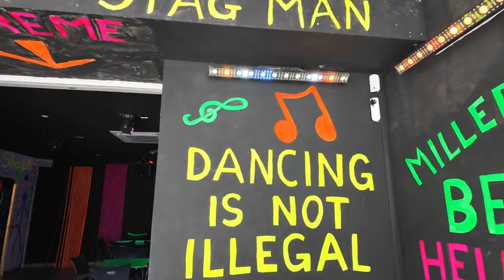(TRAILER) Miller's Beach Bar Benidorm: Experience Paradise in 4K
Welcome to Miller's Beach Bar, your ultimate destination for a taste of paradise in stunning 4K quality right here in Benidorm. Nestled along the beautiful coastline of Benidorm, Miller's Beach Bar offers an unparalleled beachside experience that combines breathtaking views, delicious drinks, and endless fun. Join us for an unforgettable journey where every moment is captured in mesmerizing 4K clarity.

Situated against the backdrop of Benidorm's golden sands and azure waters, Miller's Beach Bar invites you to unwind and soak up the sun in style. With panoramic views of the Mediterranean Sea, our beach bar provides the perfect setting for relaxation and enjoyment. Whether you're lounging in our comfortable seating areas or strolling along the pristine shoreline, every angle at Miller's Beach Bar is a sight to behold in 4K resolution.

Indulge your senses with our exquisite selection of drinks, expertly crafted to tantalize your taste buds. From refreshing cocktails and ice-cold beers to mocktails and soft drinks, our menu caters to every palate. Sip on a signature mojito as you watch the sunset paint the sky in vibrant hues, or sample one of our tropical creations for a taste of paradise in every sip.

But the experience doesn't end with drinks alone. Miller's Beach Bar offers a host of activities and entertainment options to ensure your visit is nothing short of extraordinary. Challenge your friends to a game of beach volleyball, embark on an exhilarating jet ski ride, or simply relax and bask in the beauty of your surroundings. With our 4K cameras capturing every moment in stunning detail, you can relive your beachside adventures time and time again.

Tag us on social media with MillersBeachBarBenidorm and let your followers know about the ultimate beachside oasis in stunning 4K quality.

Whether you're a local looking for a weekend escape or a traveler seeking the perfect beach getaway, Miller's Beach Bar in Benidorm promises an experience like no other. Join us for drinks, relaxation, and fun in breathtaking 4K resolution, and discover why paradise is closer than you think.